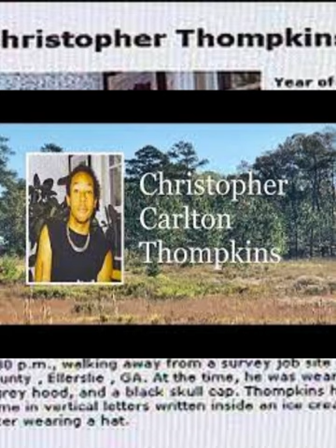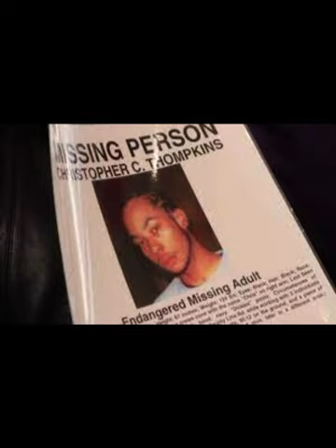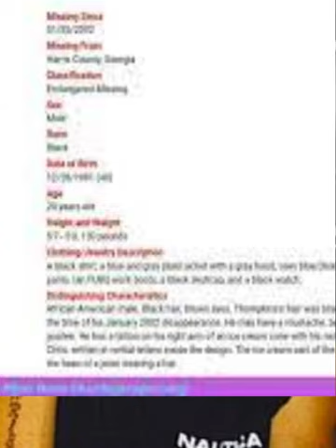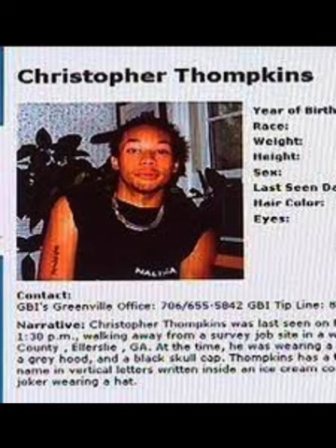The Strange Disappearances of....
Three bizarre disappearances.  What happened to these men?  Where did they go?
Marvin Judy, Jr.
John Dubose
Christopher Thompkins